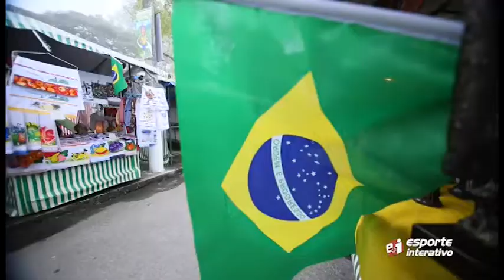Leonardo Baran mostra a estrutura de imprensa na Granja Comary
Leonardo Baran já está em Teresópolis para a cobertura da Seleção Brasileira e mostrou a estrutura preparada para os jornalistas na Granja Comary. Confira!